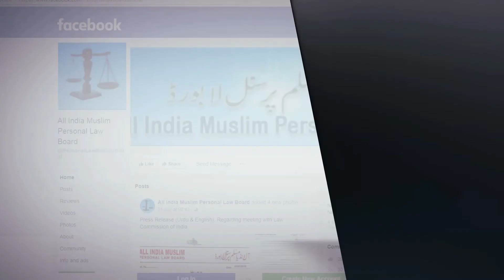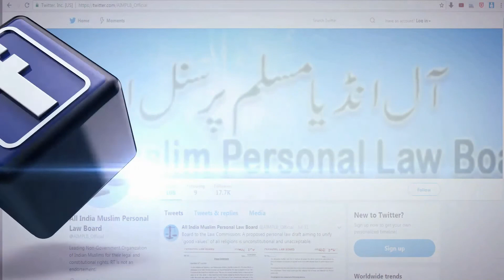ज़िन्दगी गुजरने का मक़सद क्या होना चाहिए ? | Zindagi Guzarne Ka Maqsad | Maulana Ali Miya Nadvi R.A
ज़िन्दगी गुजरने का मक़सद क्या होना चाहिए ? |
زندگی گزارنے کا اصل مقصد کیا ہونا چا ہیئے ؟  |

Zindagi Guzarne Ka Maqsad |

Maulana Abul Hasan Ali Miya Nadvi R.A
(Ex.President All india Muslim Personal Law Board)